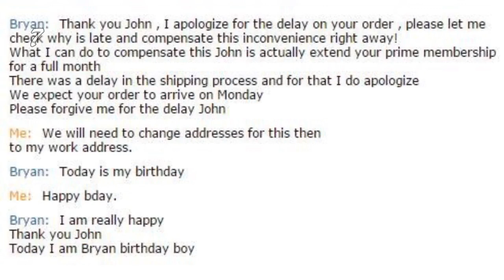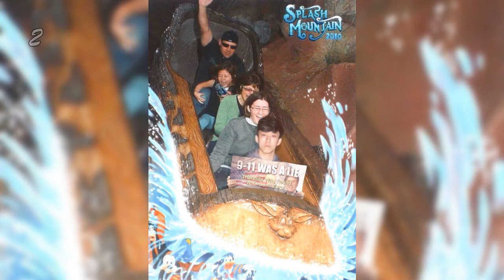Everyday's Funny - Episode 77 - Savoring the kill.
The funniest stuff on the internet.  Roll on the floor laughing!

Based on the following submissions:
1. Savoring the kill. by arrow74
2. Dedication by WegalizeLeed
3. Because sharing sucks... by riceomatic69
4. Why should Germans be the only ones having this kind of fun? Fellow citizens of the United States, I nominate Wyoming. by Gambit9000
5. Found in a wee town near me (Scotland) by Forevercalm
6. We haven't much time! by thatisRON
7. Interesting conversation with amazon support this weekend. by jstoveld
8. Dave of thrones by marshmilo1
9. Dachshund Fire Drill by Unconquered1
10. Sup. by Syncoda